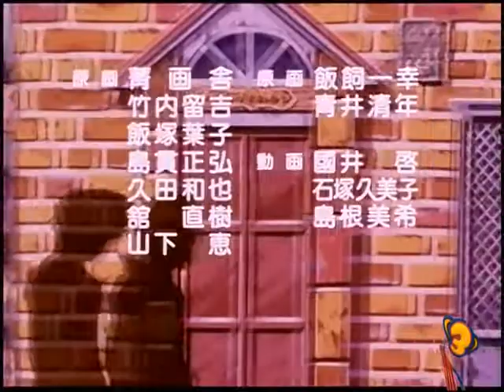Bola de drac GT - ending 2 - Don't you see (català)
El 2n ending de "Bola de drac GT", "Don't you see", en català.
Veu: Elena Valenzuela.